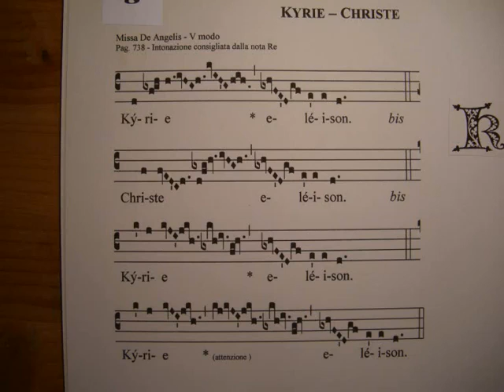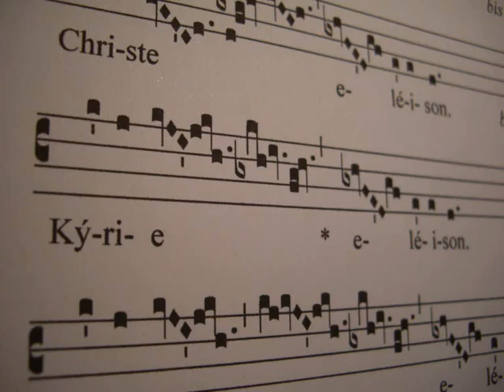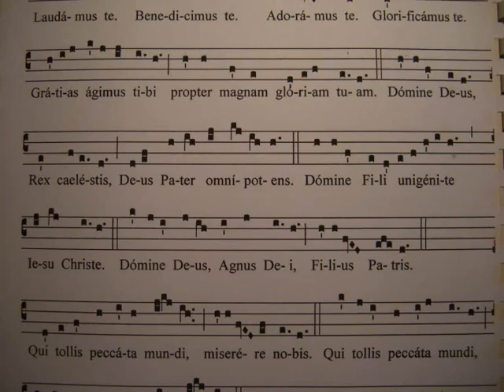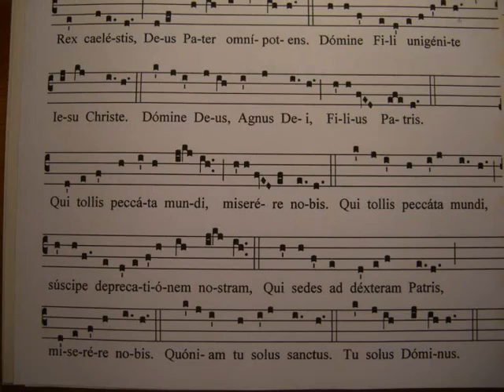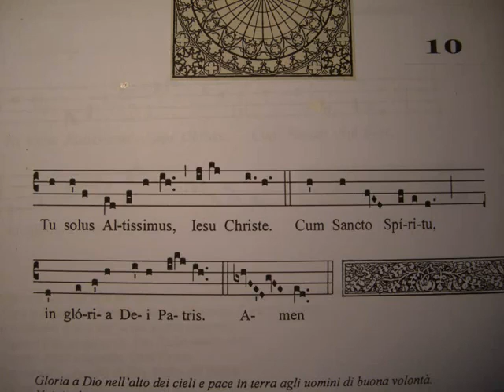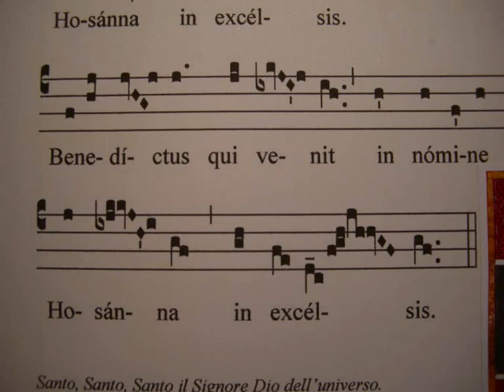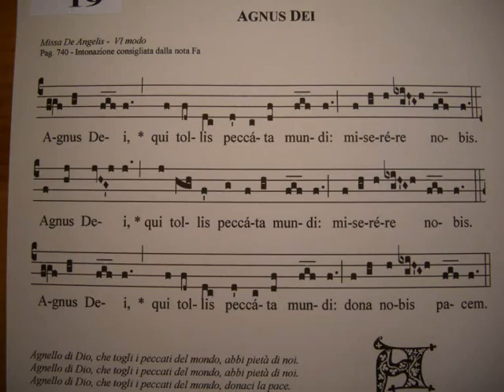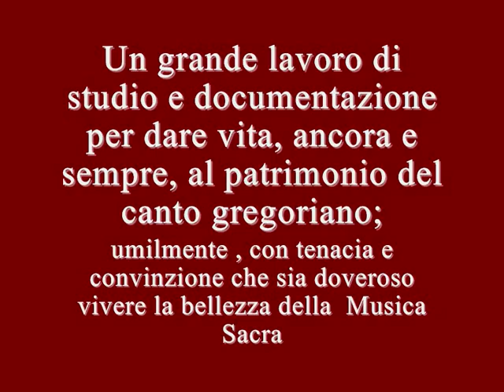Missa de Angelis